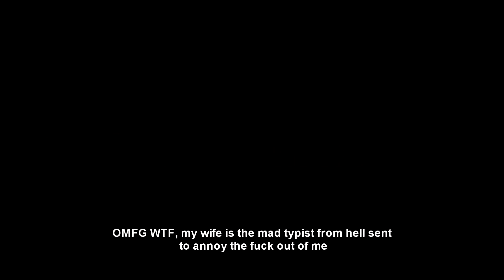Lets Play Mad Max Episode 1 - What ?? no beard THIS IS A CRIME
This wil be a complete lets play. This means i'll complete the game while giving commentaries.

Under Section 107 of the Copyright Act 1976 and  sections 29, 29.1 or 29.2 of the Copyright Act of Canada, allowance is made for "fair use" for purposes such as criticism, comment, news reporting, teaching, scholarship, research and parody.